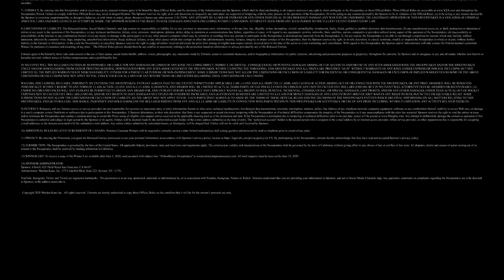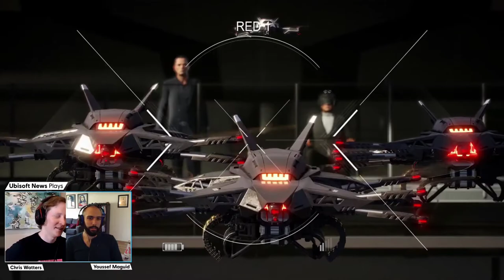Ghost Recon Breakpoint: Free Weekend and Console Giveaway - Ubisoft Game